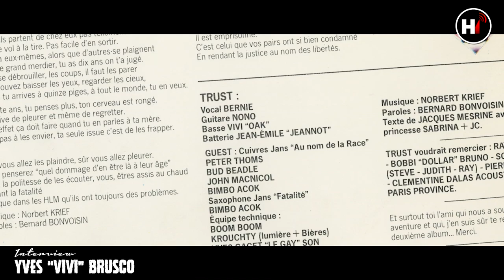HOMMAGE A BON SCOTT par Yves "Vivi" Brusco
Pour commémorer le 40e anniversaire de la disparition de Bon Scott, rencontre avec Yves "Vivi" Brusco. A l'époque dans le groupe TRUST qui enregistrait son album "Répression" à Londres, Vivi est l'un des derniers musiciens à avoir joué avec le chanteur de AC/DC sur une reprise de "Ride On". Il raconte cet instant désormais légendaire et les quelques jours passés ensemble dans la capitale britannique jusqu'au jour fatidique.